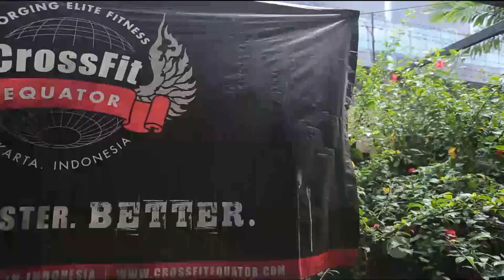Weekend List - Crossfit Equator - HiloTeen